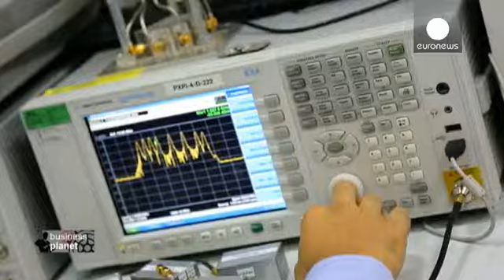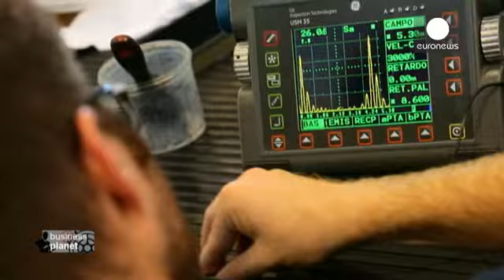PME's: Crescer com a ajuda da bolsa - business planet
Conseguir financiamento, para a maioria dos 20 milhões de PME's da Europa, não é tarefa fácil.

Conseguir financiamento, para a maioria dos 20 milhões de PME's da Europa, não é tarefa fácil. Muito menos para as que necessitam de capitais mais avultados para o seu desenvolvimento. Mas há uma solução que pode ser muito interessante e eficaz: entrar na bolsa.

Esta é uma história de sucesso espanhol. Nos últimos meses, uma empresa especializada em fibra de carbono e estruturas compostas, inovadoras, tornou-se líder mundial na conceção, fabricação e sistemas. Também acaba de ganhar um prémio, da Comissão Europeia, para pequenas e médias empresas pela sua internacionalização.

O segredo do sucesso está na decisão de avançar para a bolsa com uma Oferta Pública Inicial, em março de 2012. Desde então registou um crescimento excecional, como explica Rafael Contreras, o Presidente da Europa Carbonetos:

"Antes desta operação, éramos 53. Hoje somos 583 funcionários. O nosso volume de negócios era de 10 milhões de euros. Hoje, é de 70 milhões."

Esta operação tem permitido à empresa o acesso a fundos essenciais para concretizar a dupla estratégia de internacionalização e diversificação.:

"Temos nove novas localizações no mundo: Estados Unidos, nas costas leste e oeste, China e em vários países da Europa. Com esta operação também melhorámos a nossa tecnologia em diversos setores: automóvel, aeroespacial, ferroviário e de engenharia civil", acrescenta Contreras.

O processo de abertura de capital é, potencialmente, uma grande oportunidade para o desenvolvimento. Contudo, deve-se estar, plenamente, consciente dos prós e contras, como explica Juan Juárez, Diretor Financeiro da empresa:

"A perda de controlo para os acionistas, mas também o custo financeiro e humano. Há muitas restrições quando se faz uma operação destas. Além disso, fica-se obrigada a divulgar, regularmente, determinadas informações sobre as suas operações, a posição financeira e gestão estratégica.

Os benefícios são: ganhar acesso ao capital de forma contínua, uma melhor avaliação da empresa, maior liquidez, mais notoriedade e credibilidade."

Se precisa de um capital significativo para desenvolver a sua empresa, e pensa que este sistema pode corresponder ao modelo de negócio da sua PME, saiba que vai precisar de preparação e de obter conselhos de especialistas. Rafael Contreras não tem dúvidas sobre a chave para o sucesso: